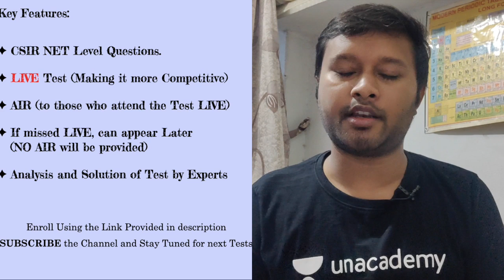FREE Mock Test Series for CSIR NET | Championship Series | Unacademy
CHAMPIONSHIP CSIR UGC NET
A series of FREE MOCK Tests for all Subjects on Unacademy Platform along with analysis.
This is a series of 5 free tests in Physical Sciences, Life Sciences, Mathematical Sciences and Chemical Sciences along with General Aptitude. The tests are designed keeping in mind the changing demand for CSIR UGC NET. The tests have been curated and reviewed by the most experienced educators. All India Ranking of the test would be provided if you give the test live. You will also have the facility to write the tests even after the live test is over. All tests would be in English. The analysis for the test series would be done in free classes which will help learners understand their area of improvement.

Direct Link to Enroll for FREE Mock Test on 31st May